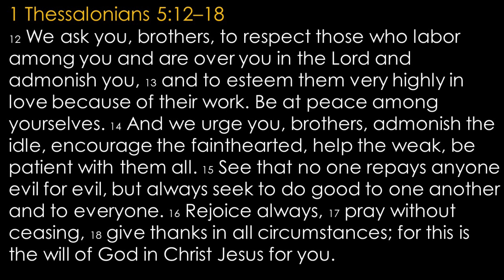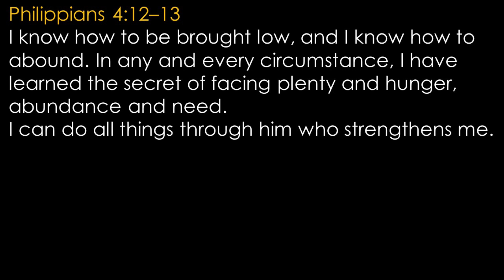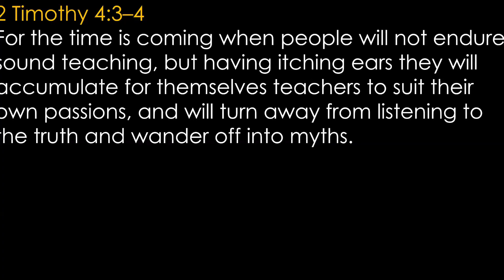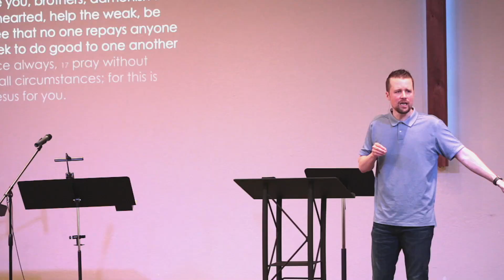04/23/2023 - Grace Community Church - Battle Creek, MI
Living in Light of the End - 1 Thessalonians 5:12-18
Pastor Josh Howard